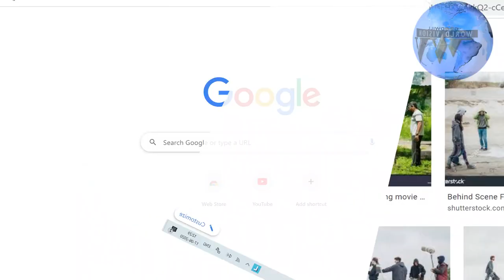Williams Ivariloode - വില്യംസ് ഇവരിലൂടെ | Trailer Video | World Vision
Williams Ivariloode Official Trailer Out Now

|| ANTI-PIRACY WARNING ||